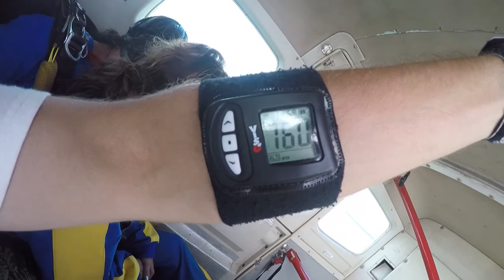Tandemsprung von michael bei skydive nuggets in Leutkirch